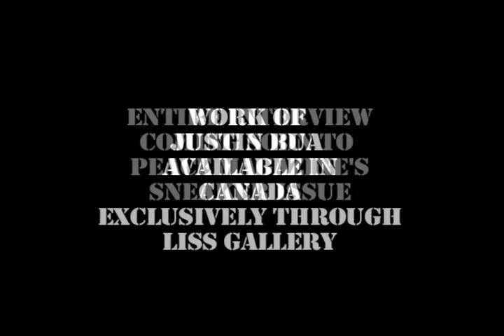BUA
This is Justin Bua